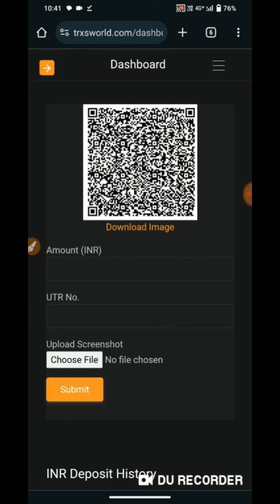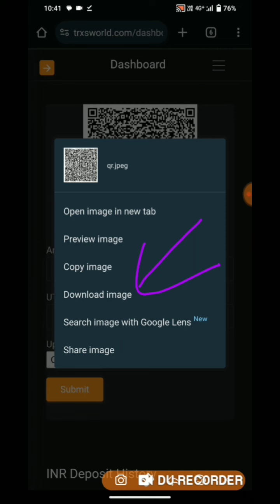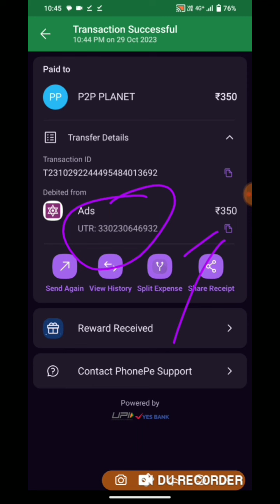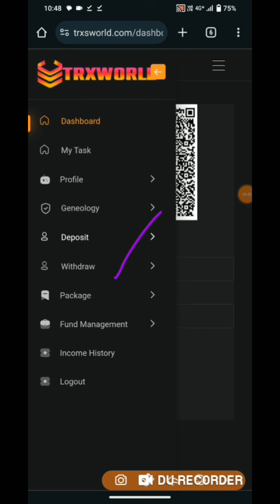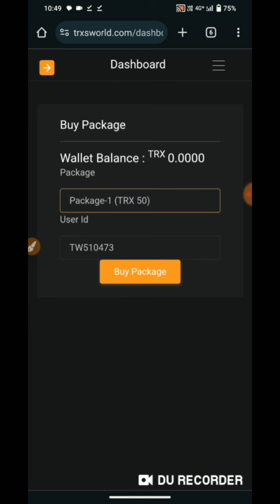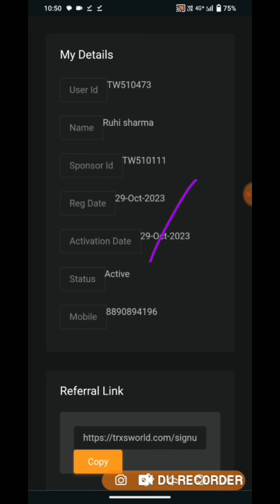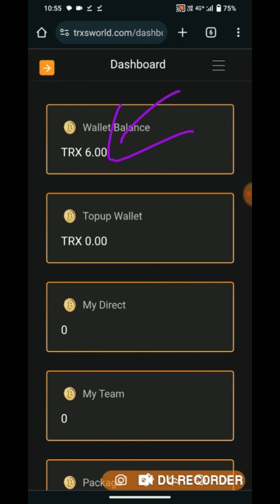Trx S World में I'D Active कैसे करें || How to I'd active TRX S World 🌎